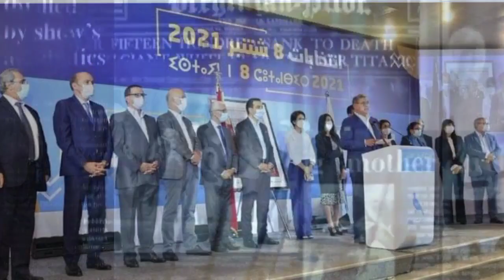بعد صدمة الانتخابات قيادي بحزب العدالة والتنمية .. إما ملكية برلمانية أو فاشية انقلابية..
بعد صدمة الانتخابات قيادي بالعدالة والتنمية يبتز الدولة إما التوجه نحو ملكية برلمانية أو فاشية انقلابية أو ثورة
عزيز_أخنوش يلتقي أول حزبين لبدء المشاورات .. وهذا هوالسيناريو الأقرب من تشكيل_حكومة متماسكة
مطالبة نبيلة_منيب بالتلقيح قبل الدخول الى
نتائج انتخابات_8_شتنبر_2021 : العدالة_والتنمية أكبر الخاسرين و التجمع_الوطني_للأحرار أكبر الفائزين